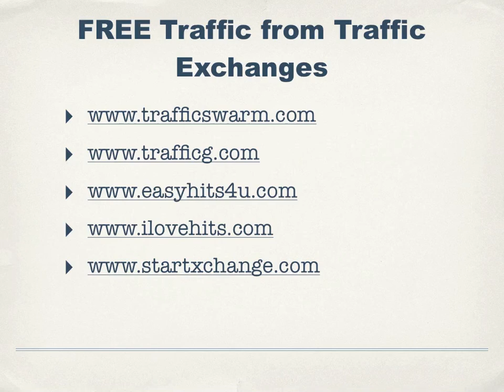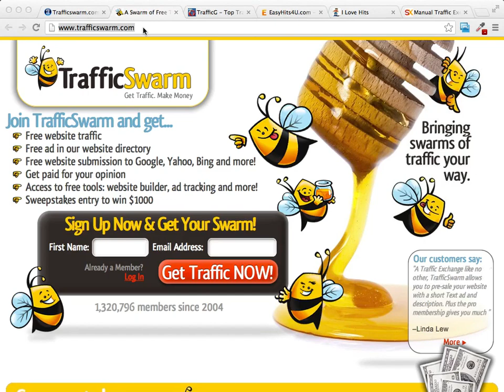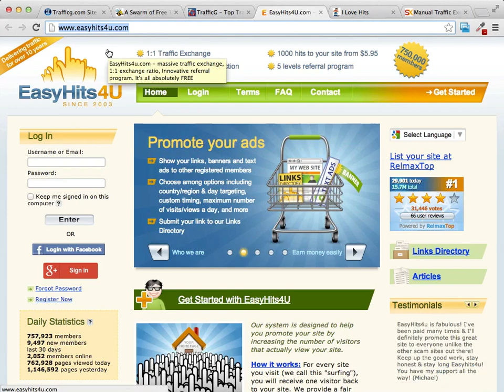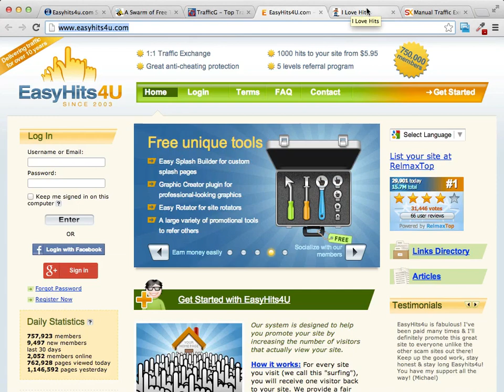How to get FREE traffic and make money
In this video I`ll share with you how

If you`ve been struggling online as an Affiliate or Online Entrepreneur of any kind I guarantee the free web class I want you to join will change things for you and really open your eyes to what`s going on in this industry.